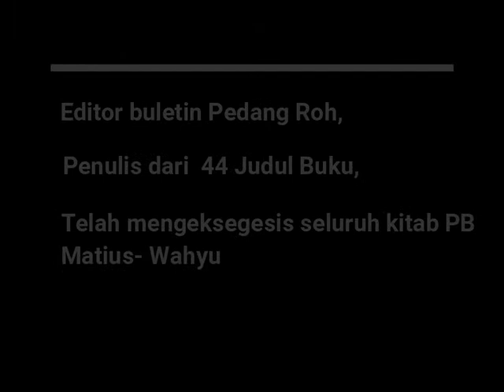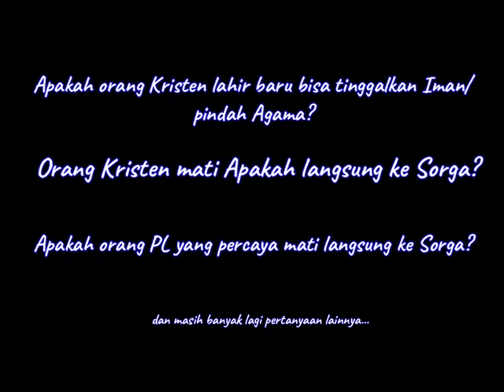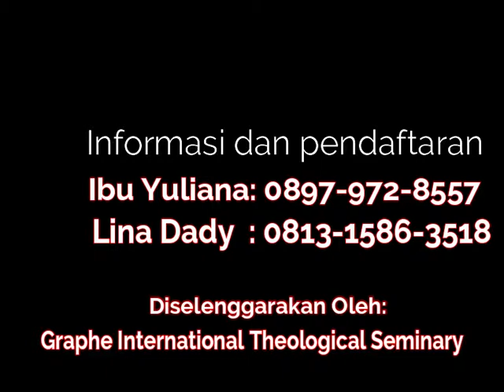Seminar Keselamatan - Dr. Suhento Liauw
Seminar Gratis di Jakarta: Keselamatan dg tema

Mengapa Percaya Yesus BISA Pasti Masuk Surga?

Hari Libur, 3 April 2019
Di Aula STT Graphe
Jl. Danau Agung 2 no 7
Sunter, Jakarta Utara
Pembicara: Dr. Suhento Liauw Th.D

Daftar diri anda segera ke no hp yg ada di di dalam brosur seminar ini.

Brosur seminar tersedia di berbagai Toko Buku kristen di Jakarta